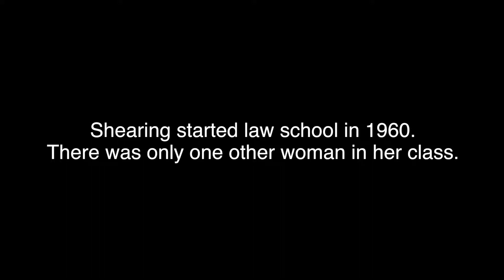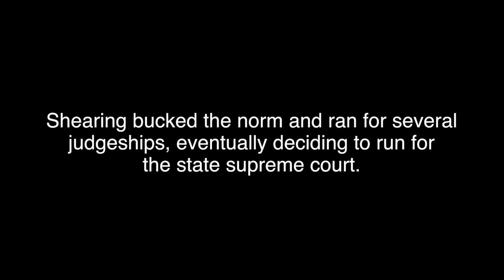Miriam Shearing, Profile